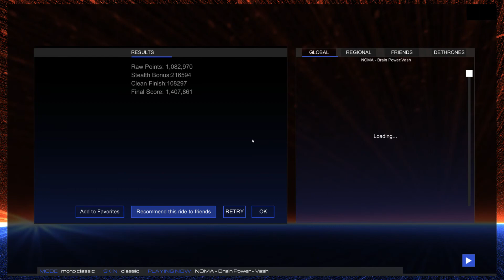Brain Power - Noma (Audiosurf 2; Mono Classic)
Personal best.